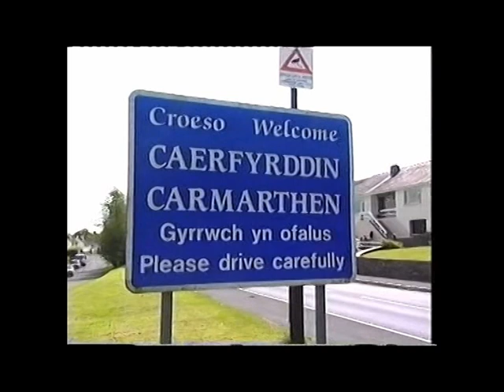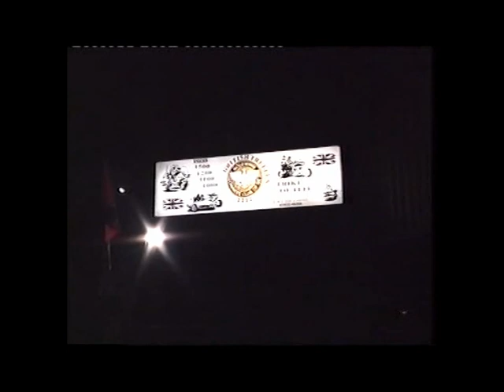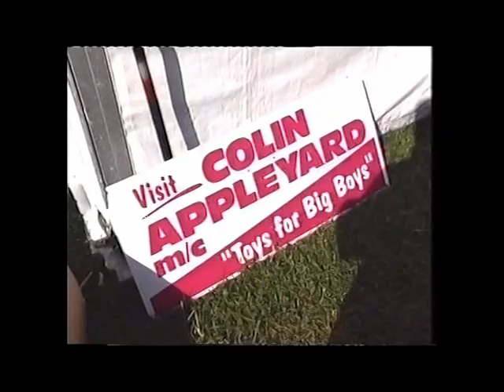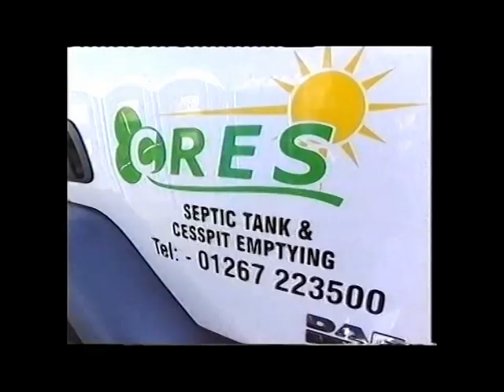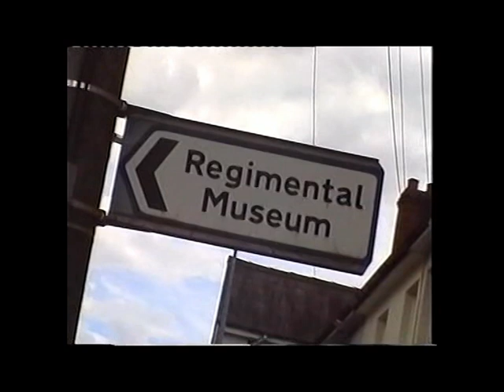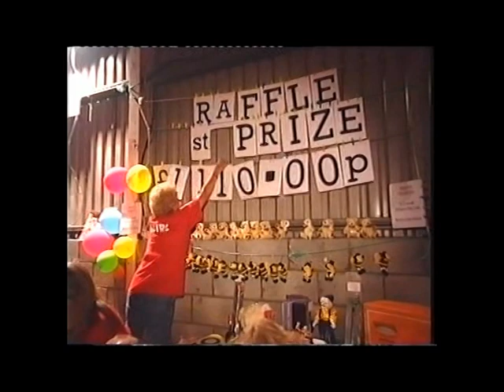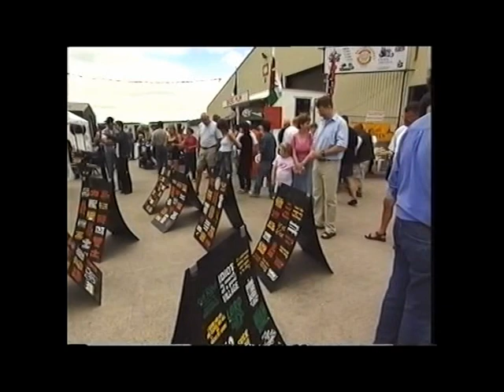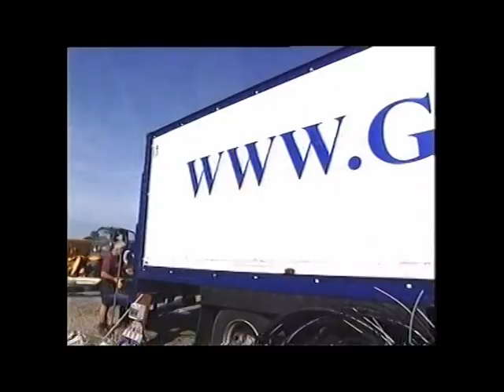Goldwing Owners Club of GB 2002 British Treffen - Carmarthen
The Club makes a return to one of its popular places with the members
Carmarthen in south Wales